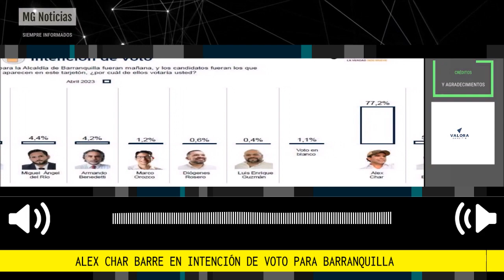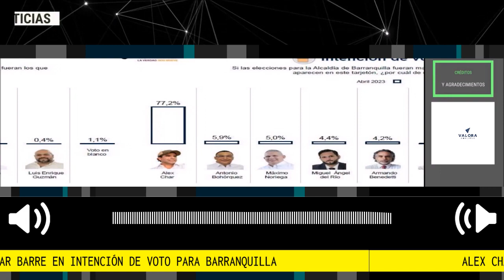📌 ALEX CHAR BARRE EN INTENCIÓN DE VOTO PARA LA ALCALDÍA DE BARRANQUILLA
Alex Char barrería en las elecciones para la alcaldía de Barranquilla, que están previstas para realizarse a finales de 2023. Así lo confirma la más reciente encuesta de Invamer, que midió la intención de voto de los ciudadanos de esa región a seis meses de que deban volver a las urnas.
Fuente Valora Analitik